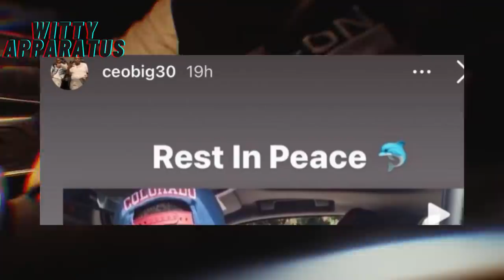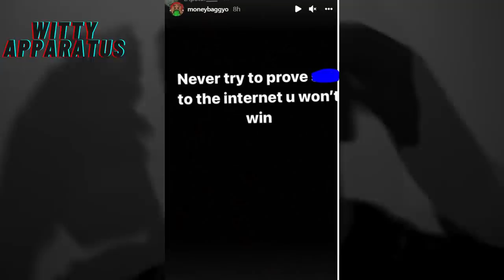Breaking News! EST Gee Claps Back At Big30 Saying He's Not CMG?! Goes Live About Yo Gotti Situation!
EST Gee goes to social media to talk about his loyalty to Yo Gotti and CMG as an alleged counter to Big30 going viral for saying he's not CMG. Fans accused Big30 of ducking smoke and he responded.

This video is under Fair Use: Copyright Disclaimer Under Section 107 of the Copyright Act in 1976; Allowance is made for "Fair Use" for purposes such as criticism, comment, news reporting, teaching, scholarship, and research.